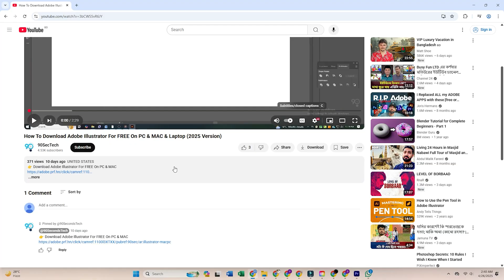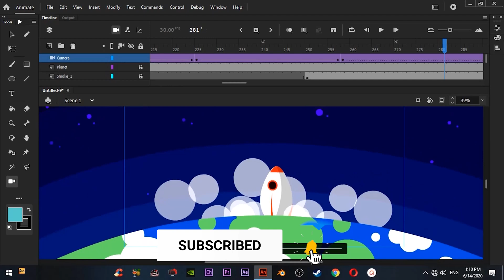How To Download Adobe Creative Cloud PRO For FREE On PC & Mac (Official Installer)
👉 Download Adobe Creative Cloud PRO For FREE On PC & Mac & Laptop

In this tutorial, I’ll show you how to download Adobe Creative Cloud PRO for free on both PC and Mac using the official installer directly from Adobe’s website. Adobe Creative Cloud is a comprehensive suite of professional tools for video editing, graphic design, web development, and more, including popular apps like Photoshop, Illustrator, Premiere Pro, and After Effects. Set a reminder to cancel before the trial period ends if you don’t want to continue with a paid subscription.